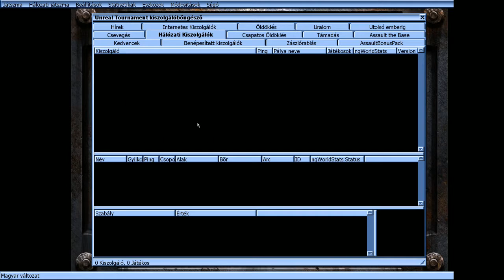2021 Az év első UT party-ja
Bankszámla:
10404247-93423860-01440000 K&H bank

Az első gameplay az évben

Résztvett: RQX, Tripla K, T-Rex,